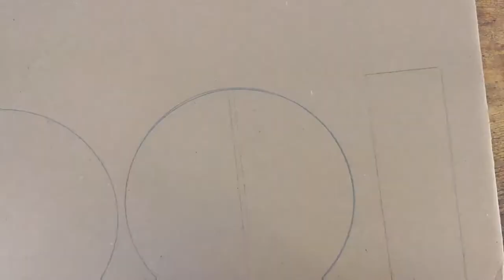Geometric Wall Art using Cardboard | DIY Wall Decor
Materials Used: Cardboard, Acrylic paint, Thread for hanging, Connector rings, Hot glue.